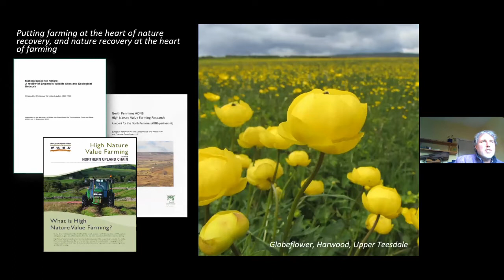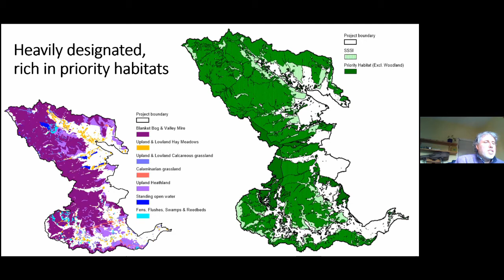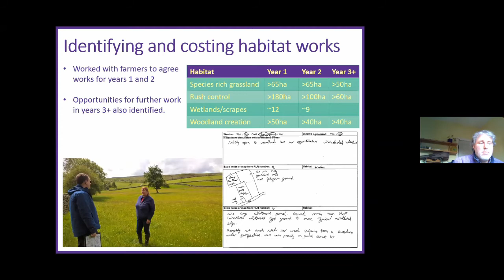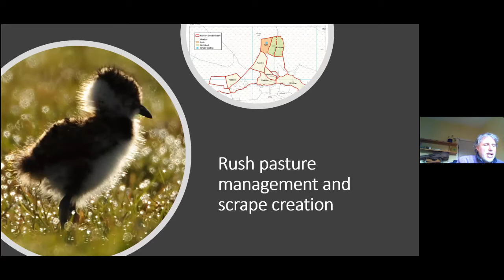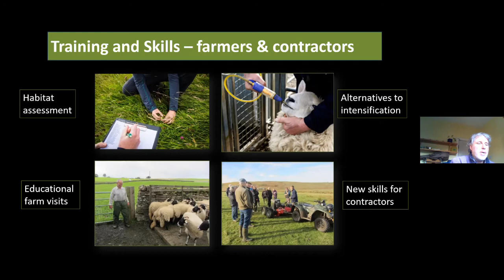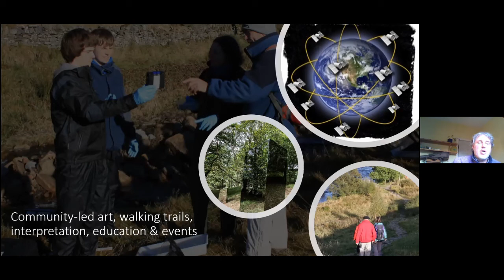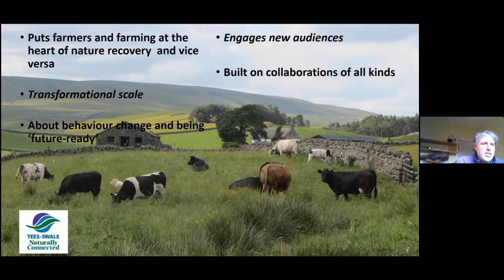PechaKucha 2. Chris Woodley-Stewart, Upper Tees Catchment – The Tees Swale Project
Chris Woodley-Stewart Director of the North Pennines AONB gives a PechaKucha talk on the Upper Tees Catchment – The Tees Swale Project

PechaKucha’s 20x20 presentation format shows your 20 chosen images, each for 20 seconds. In other words, you've got 400 seconds to tell your story, with visuals guiding the way. PechaKucha means "chit chat" in Japanese. This creative outlet began as nighttime get-togethers in Tokyo in 2003 by two renowned architects. Since then, three million people have attended PechaKucha events worldwide.